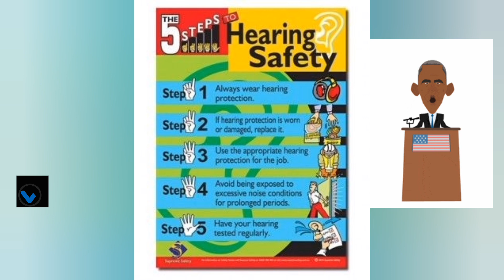5 Steps of Hearing Safety ll Noise Protection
5 Steps of Hearing Safety ll Noise Protection
5 steps of hearing protection,
hearing protection fit test,
importance of hearing protection,
in ear hearing protection for shooting,
degrees of hearing loss,
different levels of hearing loss,
3 types of hearing loss,
wepman auditory discrimination test,
peltor in ear hearing protection,
types of hearing protection,
ear protection safety video,
conductive deafness vs sensorineural deafness,
visual and hearing impairment,
hearing test weber and rinne,
sense of hearing guyton,
double ear protection,
3m ear defenders

Please Contact to this number Mo. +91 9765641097,
 Language- Hindi, English & Bengali
 Safety Consultant
 Preparation of any Safety Documents
 Safety Training
 Safety Officer Job
 Safety Equipment Sales & Service